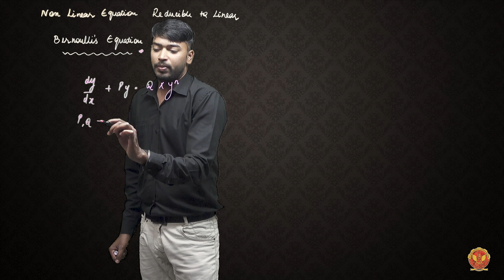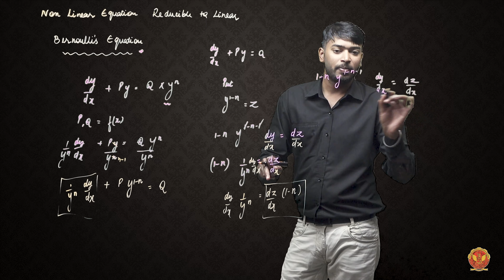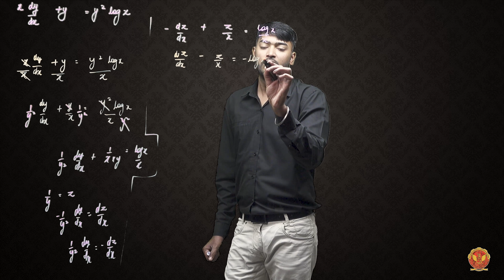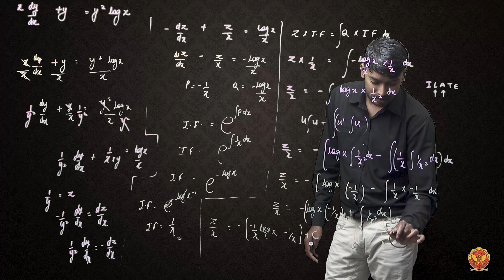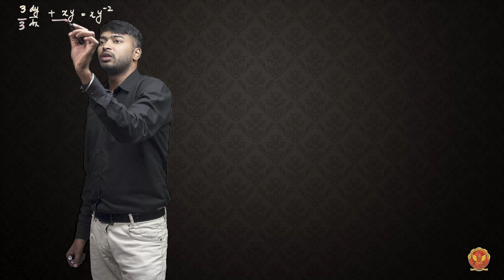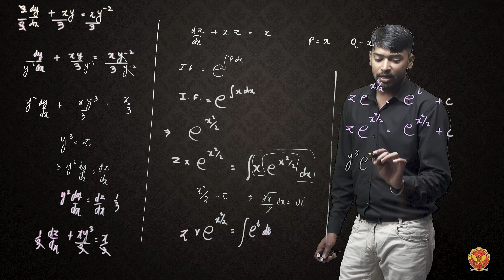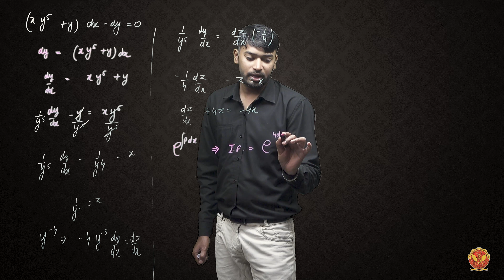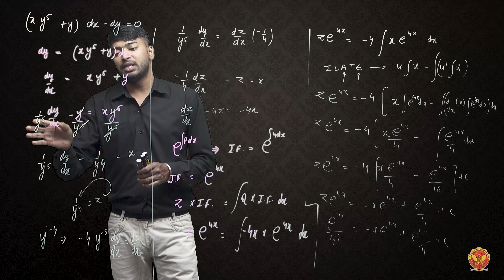1.4 Linear differential equation (Leibniz’s differential equation), part 3